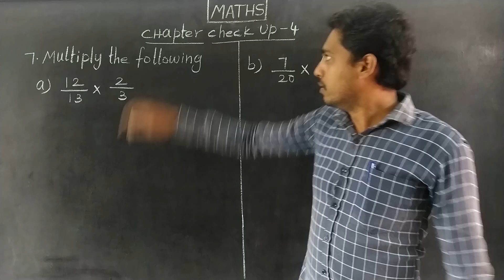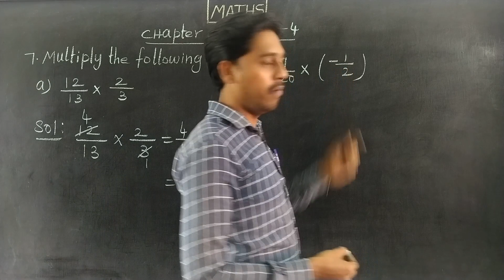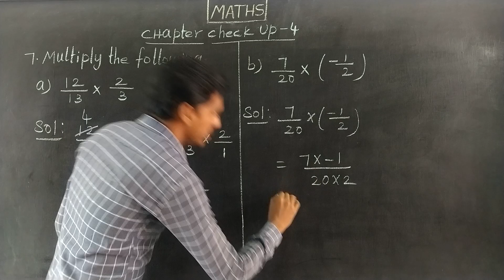CCU 4 Q NO 7(a,b) Oxford Class 7 Mathematics